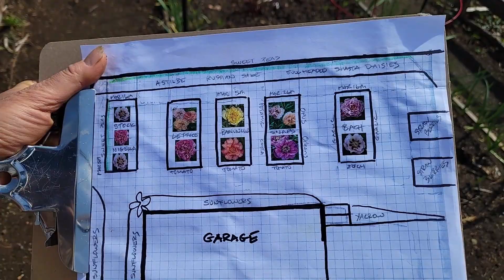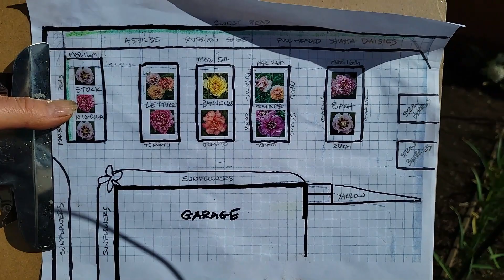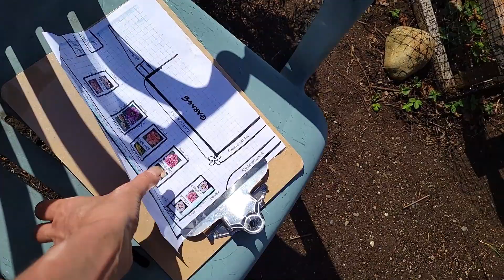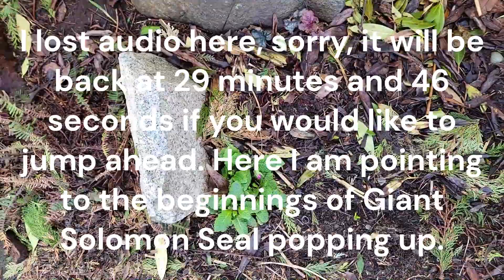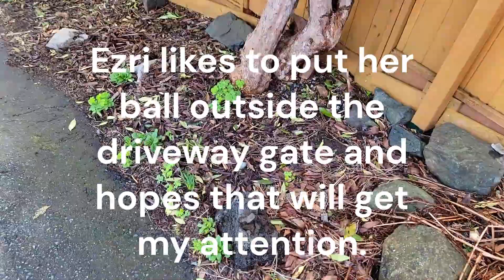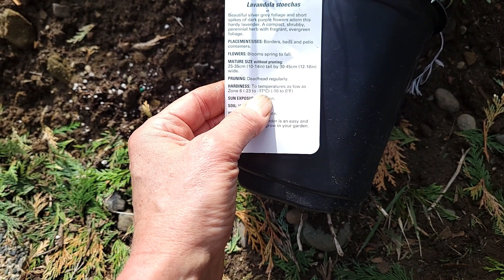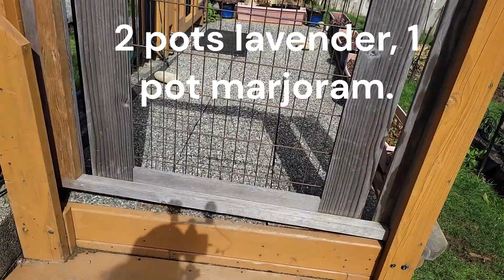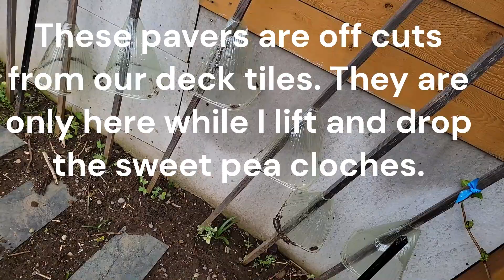April 7th Garden Tour – Evelyn M’s Tiny, Urban, Micro Flower Farm